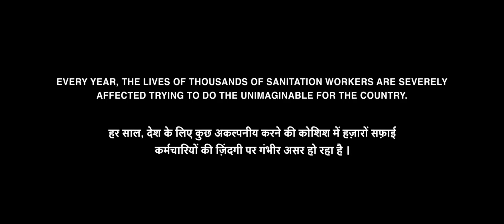Mera Papa Desh chalata hai..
Two bins of life. 🗑️🚮
A TATA strive project...